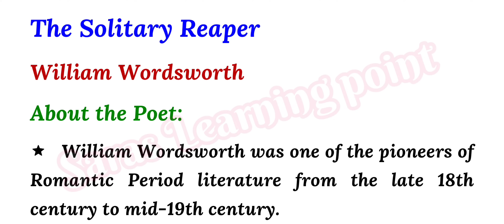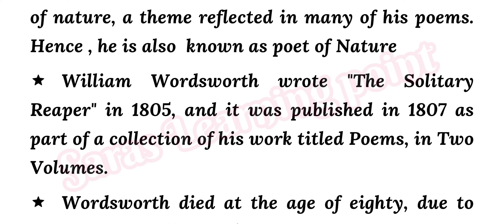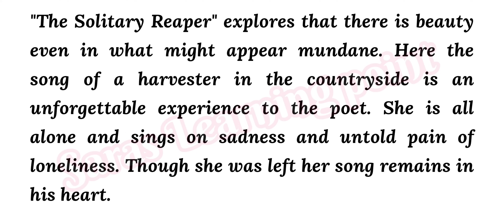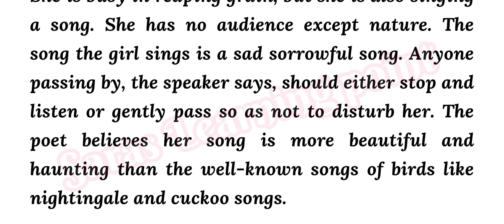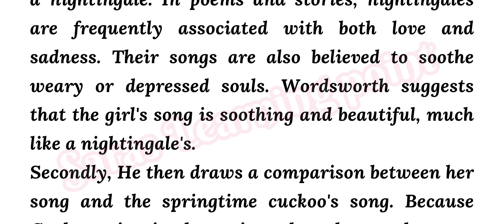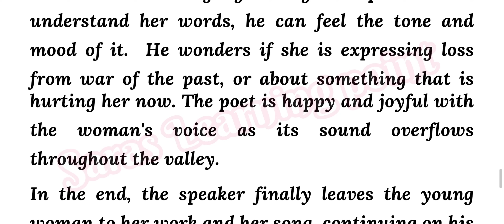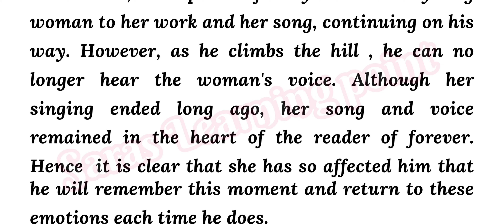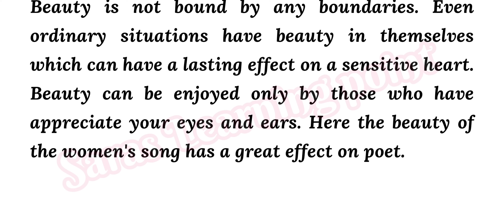Solitary Reaper by William Wordsworth... Summary and Explanation in Telugu